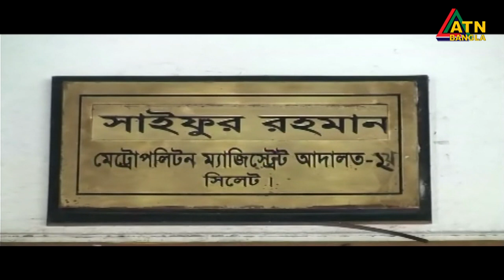ছাত্রাবাসে নববধূ ধর্ষণের মামলায় গ্রেফতারকৃত এজাহারভুক্ত ও অজ্ঞাত ৮ আসামির মধ্যে ৭ জনকে রিমান্ড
মামলার ৬ নম্বর আসামি মাহফুজকে আজ সিলেটের চিফ মেট্রোপলিটন আদালতে তোলা হলে মামলার তদন্তকারী কর্মকর্তা ৭ দিনের রিমান্ড চাইলে আদালত ৫ দিনের রিমান্ড মঞ্জুর করে। এজাহারভুক্ত বাকি আসামি তারেককে মঙ্গলবার রাতে সুনামগঞ্জ থেকে গ্রেফতার করা হলেও এখন পর্যন্ত আদালতে তোলা হয়নি। গত ২৫ সেপ্টেম্বর রাতে এমসি কলেজের হোস্টেলে স্বামীকে বেঁধে নববধূকে ধর্ষণ করেন গ্রেফতারকৃতরা। এ ঘটনায় ২৬ সেপ্টেম্বর তাঁর স্বামী শাহ পরান থানায় ৬ জনের নাম উল্লেখ এবং অজ্ঞাত ২-৩ জনকে আসামি করে মামলা দায়ের করেন। পরদিন মামলার প্রধান আসামি সাইফুর রহমান প্রথম ধরা পড়েন। এরপর সিলেট ও হবিগঞ্জের বিভিন্ন এলাকা থেকে অন্য আসামিদের গ্রেফতার করা হয়।